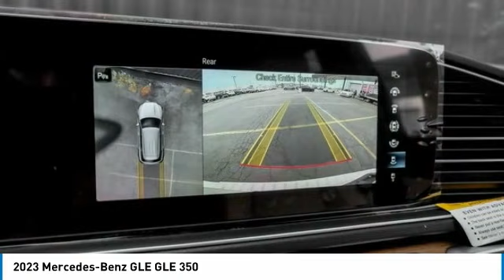2023 Mercedes-Benz GLE 232125L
2023 Mercedes-Benz GLE GLE 350

Diamond White 2023 Mercedes-Benz GLE GLE 350 4MATIC 4MATIC 9-Speed Automatic 2.0L I4 Turbocharged Passenger Seat Memory w/ adj.